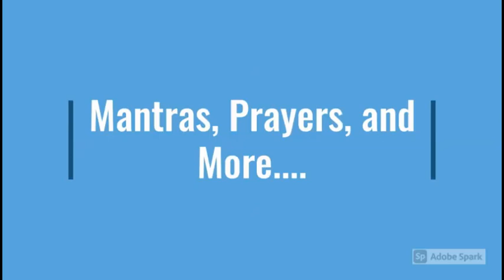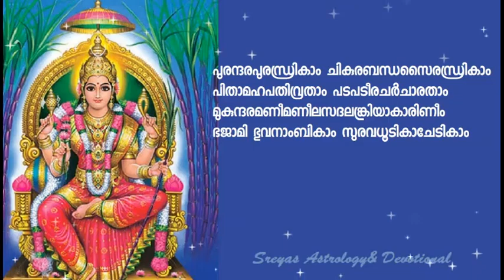ത്രിപുരസുന്ദരീ അഷ്ടകം II TRIPURA SUNDARI ASHTAKAM II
ദേവിയുടെ അനുഗ്രഹം നേടുവാന് ത്രിപുര സുന്ദരീ അഷ്ടകം പോലെ ക്ഷിപ്ര ഫലപ്രാപ്തി നല്കുന്ന മറ്റൊരു സ്തോത്രമില്ല. ശങ്കരാചാര്യ വിരചിതമായ ഈ മഹത്  സ്തോത്രം നിത്യ ജപത്തിന് അത്യുത്തമം. വെള്ളിയാഴ്ചകളിൽ ജപിക്കുന്നത് അതീവ ഫലപ്രദം.
Singer : Geetha Chandrashekhar
Publishers: Sreyas Astrology & Devotional